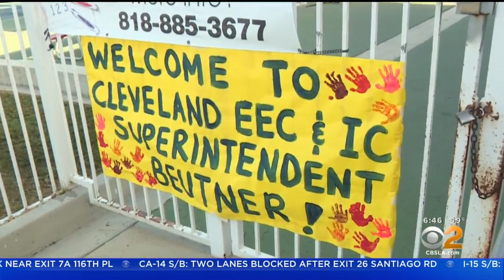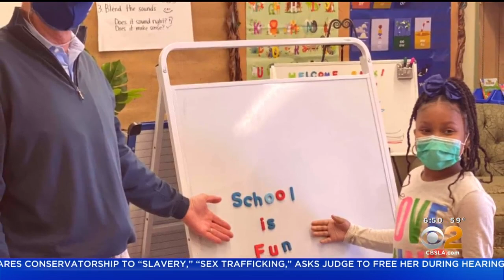Part One: Outgoing LAUSD Superintendent Austin Beutner Talks COVID Response, Legacy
LAUSD Superintendent Austin Beutner sat down with CBS2 News This Morning's DeMarco Morgan.